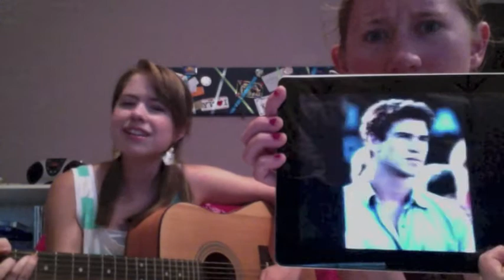All About You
Erin and I wrote this song for the wedding of our wonderful friends Krachel and Al. Hope you enjoy it!

Lyrics: "All About You"

Aladdin had Jasmine
Eric had Ariel
Hercules, Meg
Tarzan and Jane

Simba and Nala
Beauty and the Beast
Mickey and Minnie
and the couple from Grease

Chorus: But now it's Krachel and Al, living out their story
It could be a lot of things, but never boring
'Cause he didn't needa slay a dragon to win her heart
(Oh) it's been a while in the making but it only gets better,
Just like a fairytale whenever their together.
Clark Kent and Louis Lane,
Spider Man and Mary Jane,
Doesn't matter what the name,
It's all about you.
It's all about two.

Donald and Daisy,
Jack and Jill,
Carl, Ellie,
Elizabeth and Will

Bella and Edward. (eh maybe not)

Becca and Jessie,
Ross and Rachel
Katniss had Peeta. and also Gale

(Chorus)

Because who needs a magic carpet, when you've got a Ford Focus
And who needs a talking Llama, when you've got footie pajamas!

(Repeat Chorus)